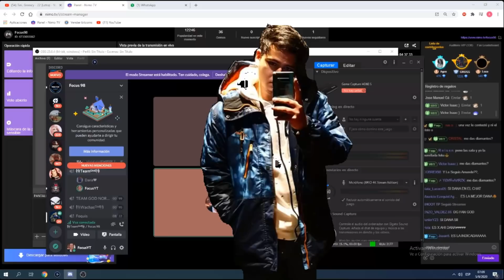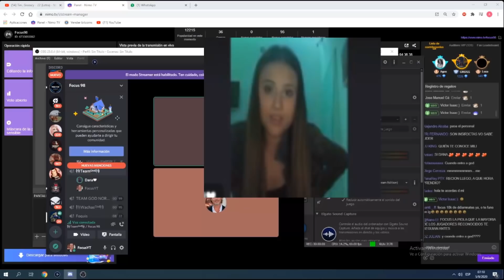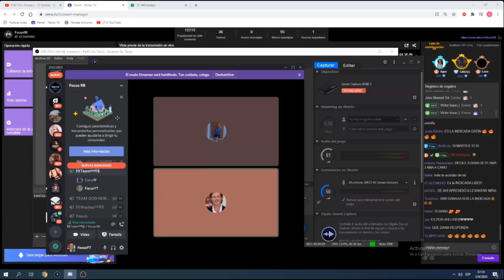DANA LE REVELA UN SECRETO A FOCUS